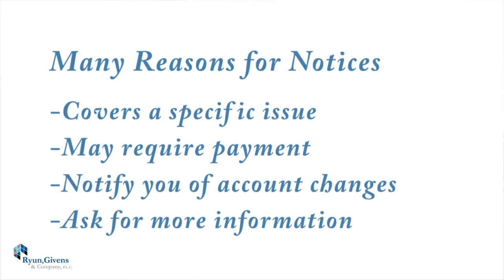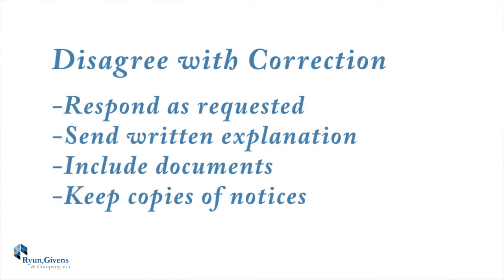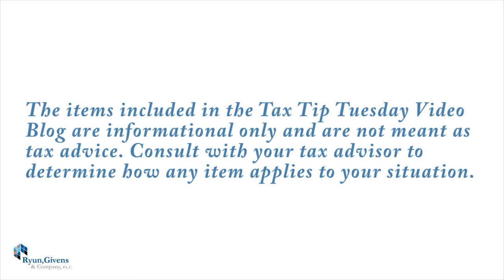Tax Tip Tuesday: Notices from the IRS or State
The IRS and State of Iowa send millions of letters and notices to taxpayers. Here's what you need to know if you get one.

Welcome to Tax Tip Tuesday, Ryun Givens and Company's tax video blog by partner Curt Brand. Each week we look at an area of taxation to give you knowledge and help you plan for the future.

The items included in the Tax Update Blog are informational only and are not meant as tax advice.  Consult with your tax advisor to determine how any item applies to your situation.

IRS Circular 230 disclosure: To ensure compliance with requirements imposed by the IRS, we inform you that any U.S. federal tax advise contained in this communication (including any attachments) is not intended or written to be used, and cannot be used, for the purpose of (i) avoiding penalties under the Internal Revenue Code or (ii) promoting, marketing or recommending to another party any transaction or matter addressed herein.